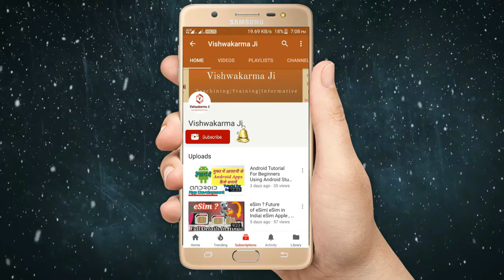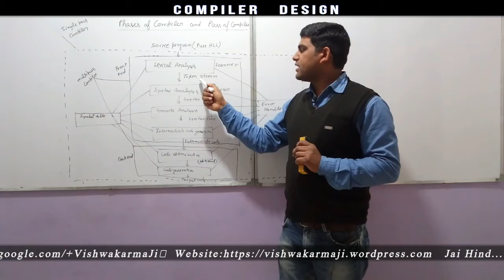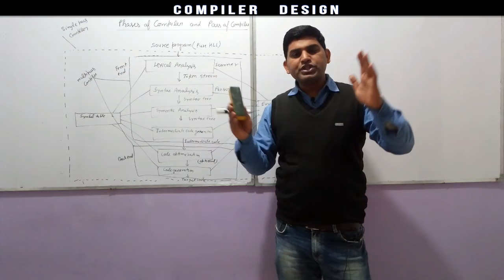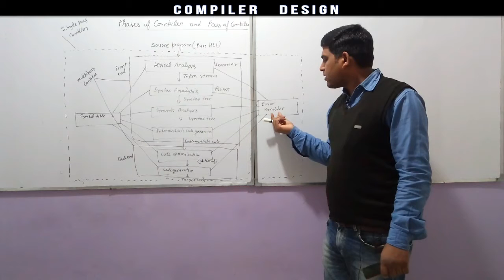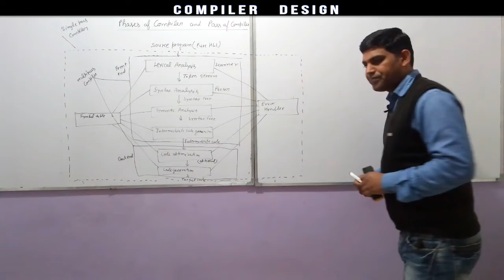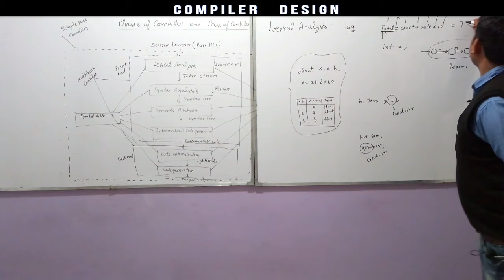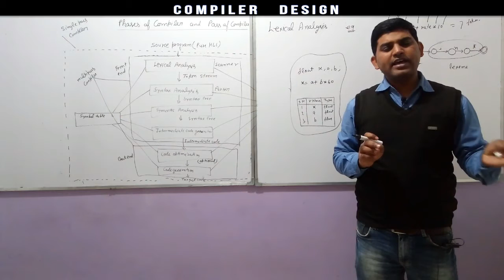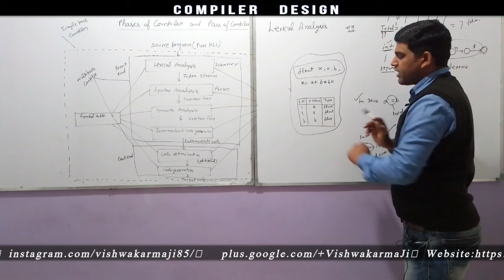CD4: Compiler Phases | Phases of Compiler Design in Hindi | Lexical Analysis in Compiler Design